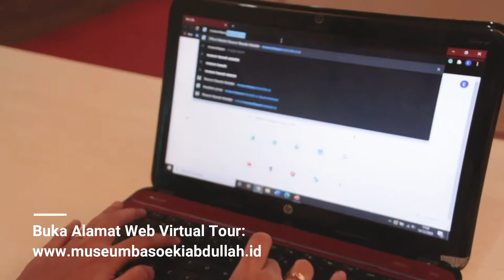MBARU #3 (Museum Basoeki Abdullah Seru - Bayang Bayang Basoeki Abdullah)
Halo sahabat musbadul!
MBARU kali ini mengangkat tema Pameran Karya Pemenang Basoeki Abdullah Art Award 2013, 2016 Dan 2019, "BAYANG BAYANG BASOEKI ABDULLAH".

Pameran sudah berlangsung pada tanggal 18 Mei - 8 Juni 2021.
Buat kalian yang belum lihat pamerannya, silahkan mengunjungi secara daring melalui

Penanggungjawab Produksi : Dra. Maeva Salmah, M.Si
Ketua pelaksana : Tuty Sukmawati, S.Sos
Pengarah Produksi : Luthfia Rahmah, S.Si.
Host : Suzan Zuhra, S.Psi , Livia Rahma
Narasumber : Yusuf Susilo Hartono, Alfiah Rahdini
Penata Grafis : Margo Prasetya, S.Pd.
Video dan Editing : Jumali CS
Instalasi Set : Fauziah Mayasari, Agus Sutikno, Asep Adhi, M.Toip, Helmi, dan Aldi
Keamanan : Tim Keamanan Museum Basoeki Abdullah